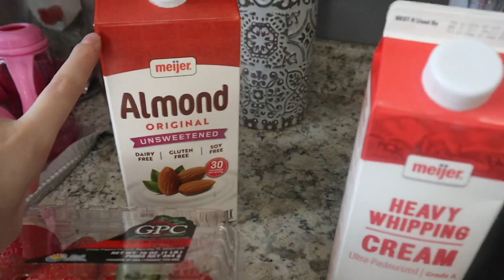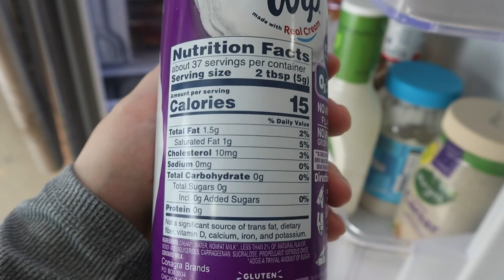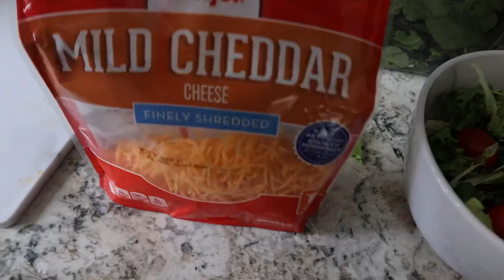SUNDAY VLOG | WEEKEND VLOG | FAMILY DAY | DITL WITH TWO TODDLERS | Alyssa Middaugh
Today’s video is so much fun to watch! Adam was home all day and we all hung out as a family. What I eat in a day on keto and a little bit of packing for our vacation! Xoxo Alyssa